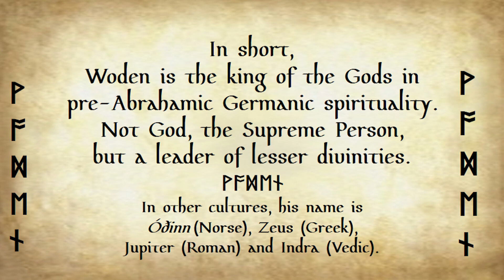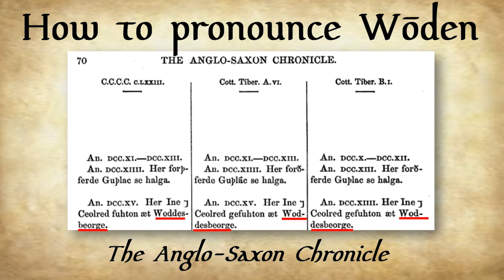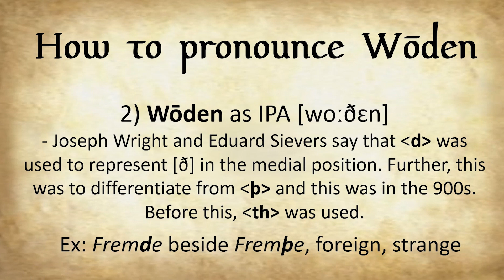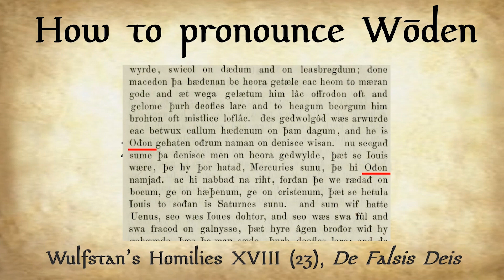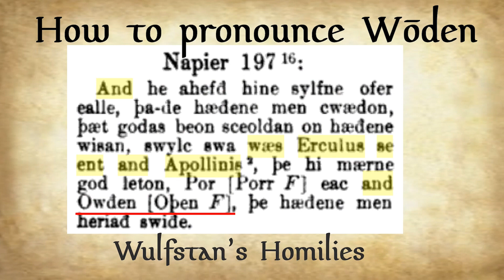How to Pronounce Woden in Old English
A lesson on how to pronounce Woden in Old English and presenting two ways to go about it.

Sources:
Old English grammar by Wright, Joseph, 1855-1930

Wulfstan : Sammlung der ihm zugeschriebenen Homilien nebst untersuchungen über ihre echtheit

Archiv für das Studium der neueren Sprachen und Literaturen

Music
Hāl wes þū, Wōden - Cefin Beorn